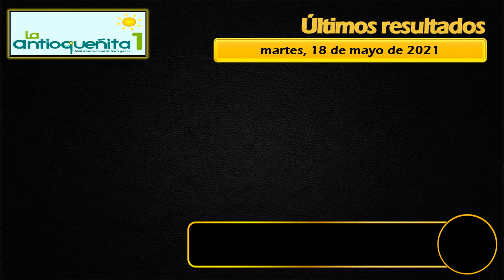Resultados del Chance ANTIOQUEÑITA 1 del martes 18 de mayo de 2021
Resultado ANTIOQUEÑITA DIA del Martes 18 de mayo del 2021,